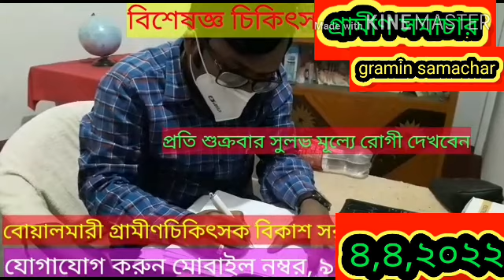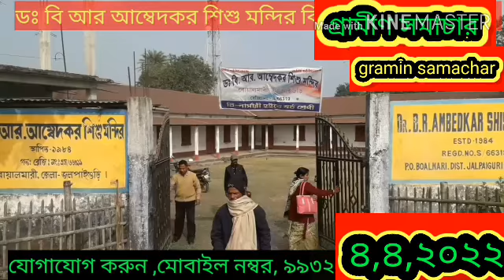অভিনব কায়দায় গরু পাচারের আগে পুলিশের জালে আটক দুটি গাড়ি, দেখুন বিস্তারিত।